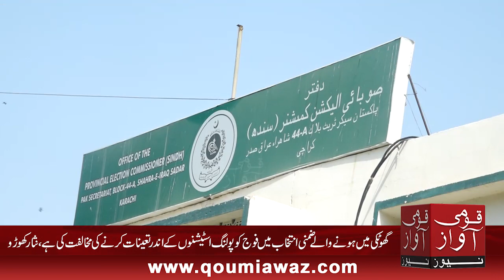Ghotki zamni Election mein PAK-ARMY ko andar taenat na kiya jaye, PPP